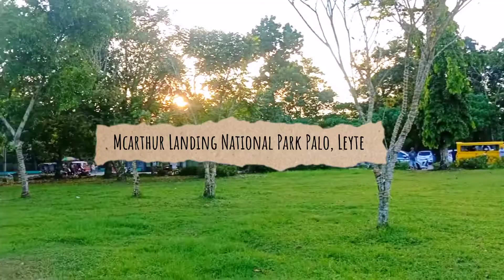MacArthur Park in Palo, Leyte PHILIPPINES | Kathrina Condrada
Walk around Macarthur Park